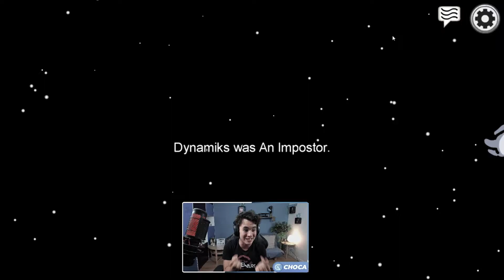LE CULOT INCROYABLE 😆 Best Of #7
GMasta a retourner la situation d'une manière 🤣
Il faut le voir pour le croire !

🔔 N'oublie pas la cloche pour ne louper aucune vidéo le dimanche, mais pas que !

-_-_-_-_-_-_-_-RÉSEAUX-_-_-_-_-_-_-_-

🎙Je fais tous mes cast et streams juste ici !

🕊️Je publie beaucoup de choses sur twitter pour vous tenir au courant des projets à venir là

-_-_-_-_-_-_-_-MONTAGE-_-_-_-_-_-_-_-